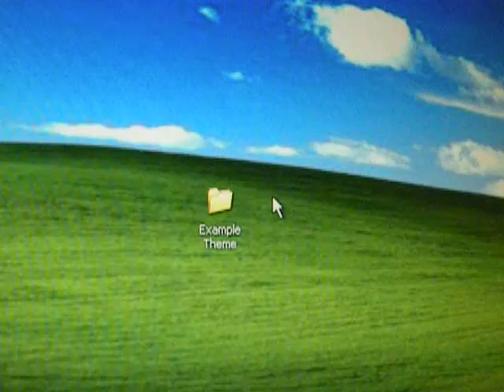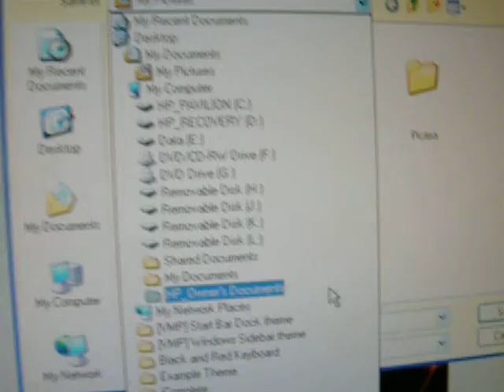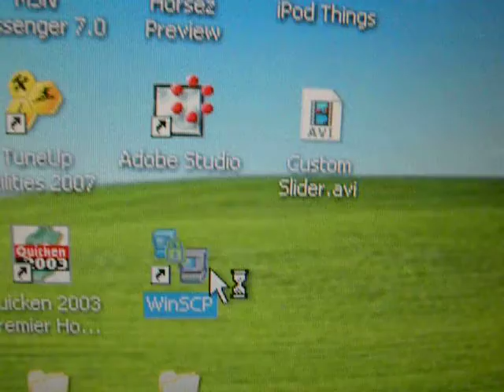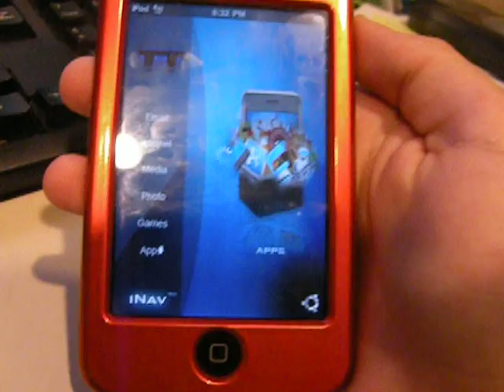How to make custom themes pt 2- Wallpaper and Lockscreen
This is how to make custom Wallpapers and Lockscreens for iPod/iPhone

Steps:
-Make a folder and name it what you want your theme to be called.
-Go to Paint.net/other photo creater and make a new work with the demensions 320x480.
-Now make your LockScreen
-Hit save as and save in the folder you created as a .png called LockBackground (With the capital's)
-Do the same steps but Save as Wallpaper (Capital W) for the wallpaper
-SSH into your device (Must have winterBoard)
-place in private/var/stash/themes
-Load it on your device